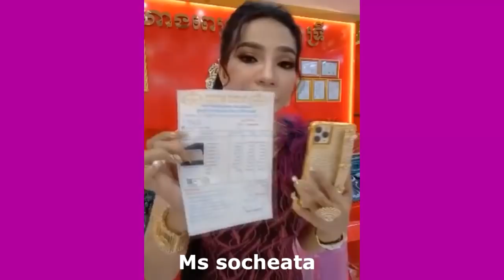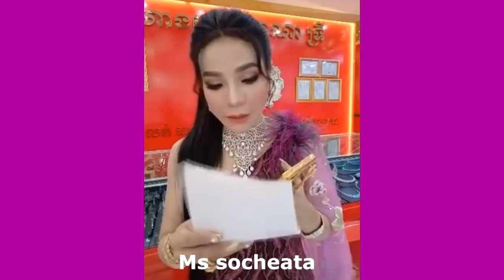មិនចុចមើលស្ដាយហើយ!ទ្រីដាណា បង្ហាញ ស្រោមទូរស័ព្ទ តម្លៃថ្លៃកប់ពពក ដាំពេជ្រ រាប់ពាន់គ្រាប់ គឺ ៧០ មុឺន$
សូមអធ្យាស្រ័យ

ចំពោះការមិនបានតប ខំមិនបានគ្រប់គ្នា

Ms Socheata